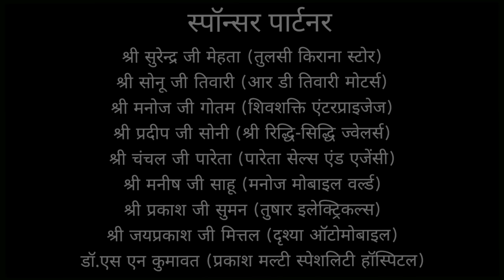Durlabh Kashyap | दुर्लभकश्यप अध्याय 2 दुर्लभ और उसके दोस्तों ने मिलकर किसे मारा था? Sastachannel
More Information And Contact To Us :-

                                  चेतावनी

यह कहानी सत्य घटना पर आधारित है! इस विडियो में दी गई जानकारी न्यूजपेपर और इंटरनेट पर उपल्बध जानकारी के आधार पर ली गई है। यह चैनल इसके सच या झूठ होने का दावा नहीं करता है। यह विडियो बनाने का मकसद समाज, जाती, धर्म व किसी की भावनाओं को ठेस पहुंचाना नहीं है। यह विडियो सिर्फ मनोरंजन के लिए बनाया है।

                                       । धन्यवाद ।

Presenting By Sastachannel

  "Durlabh Kashyap - The Untold Story" अध्याय 2

D.O.P :- Nitesh Sen ,
as D.O.P:- Rohit  Vaishnav

PRODUCTION HEAD:-
                                               MANISH SUMAN

                              SPECIALLY THANKS
                 श्री आशीष शर्मा  (संवाददाता दैनिकभास्कर)
                 श्री धनराज पोटर (संवाददाता दैनिकभास्कर)
                 श्री गजेंद्र गोतम (संवाददाता राजस्थानपत्रिका)
                 श्री उपेंद्र सुमन (संवाददाता दैनिक नवज्योति)
                श्री सुरेन्द्र गोतम (संवाददाता देश की धरती)
                 श्री प्रदीप शर्मा (रिपोर्टर सर्कल एप)
                                    स्पॉन्सर पार्टनर

                     श्री सुरेन्द्र जी मेहता (तुलसी किराना स्टोर)
                   श्री सोनू जी तिवारी (आर डी तिवारी मोटर्स)
                 श्री मनोज जी गोतम (शिवशक्ति एंटरप्राइजेज )
                श्री प्रदीप जी सोनी (श्री रिद्धि-सिद्धि ज्वेलर्स)
               श्री चंचल जी पारेता (पारेता सेल्स एंड एजेंसी)
                 श्री मनीष जी साहू (मनोज मोबाइल वर्ल्ड)
                श्री प्रकाश जी सुमन (तुषार इलेक्ट्रिकल्स)
               श्री जयप्रकाश जी मित्तल (दृश्या ऑटोमोबाइल)
               डॉ.एस एन कुमावत (प्रकाश मल्टी स्पेशलिटी हॉस्पिटल)

production  management:-

                   Anubhav Sharma
                   Vishwas Galav
                   Satyam Sharma
                   Deepak Suman
                   Jitendra Yaduvanshi
                   Amit Galav
                   Harish Suman
                  Ayush Sharma
                  Sunil Suman
                  Aman Soni
                  Deepak nagar

       Supporting  team   :-

Tarun Sen
Intakaf Mansuri
Suraj Kashyap
Anil Sharma
Vishwash Galav
Nikesh Suman
Bunty Baduwal
Anil Kashyap
Lokesh Suman
Harshit Sen
Shivraj Suman
Sanjay Kashyap
Kalu don
Kamal Suman
Harshit Suman
Naman Sharma
Chandan Suman
Monu Suman
Lala
Tejkaran suman
Ajay Bhati
Sumit Bhati
Shivam Suman
Ajay Sen
tanuj Kashyap
suraj  मेहता
Bittu मेहता
परमेश्वर Kashyap

video link :-